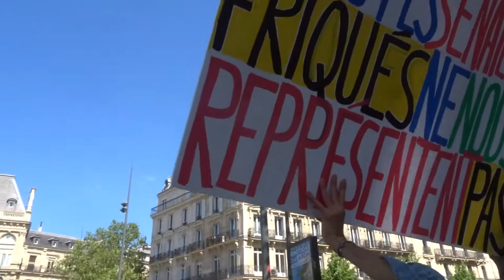2022 garedelest no.2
30 avril 2022 contre l'obligation vaccinale Marche des GJ Paris Gare de l'Est 75010 vers Bercy 75012
+ 30avril 2022 organisateurs Unité Gilets Jaunes, Olivier, Jocelyne, Franck, Philippe, Ben, groupe GJ apartisans